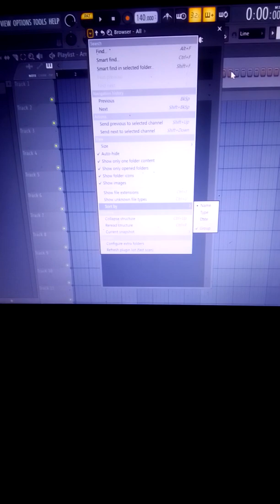How To scan for plugins (2000x) Faster in FL Studio 20,24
If you're looking to speed up your workflow in FL Studio, then this video is for you! In this tutorial, we'll show you how to scan for plugins (2000x) faster in FL Studio 20.

With this simple tip, you'll be able to speed up your workflow considerably and make more music in less time! Watch this video and learn how to scan for plugins faster in FL Studio 20, so you can keep producing great music!